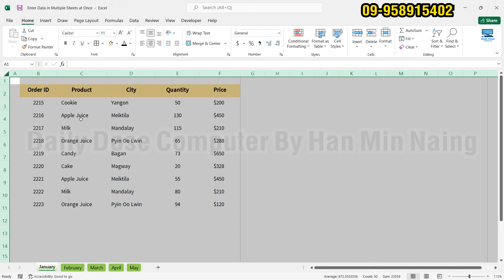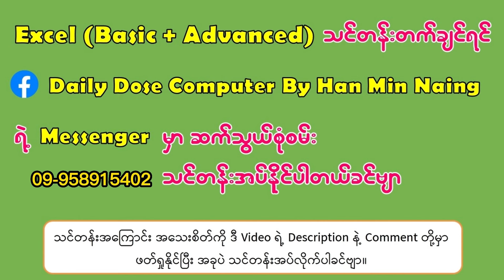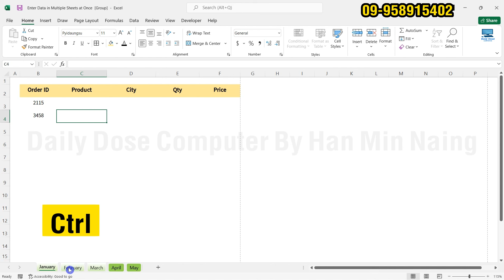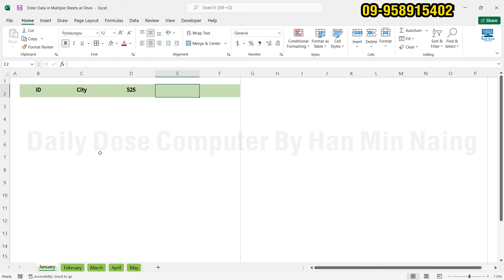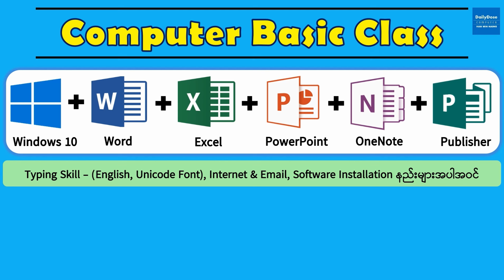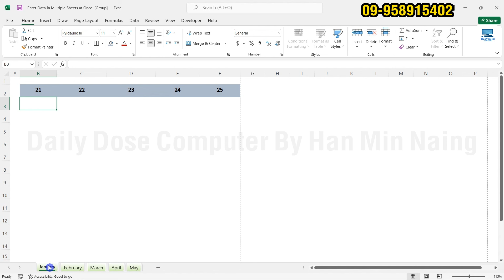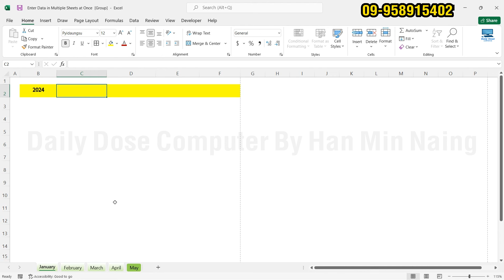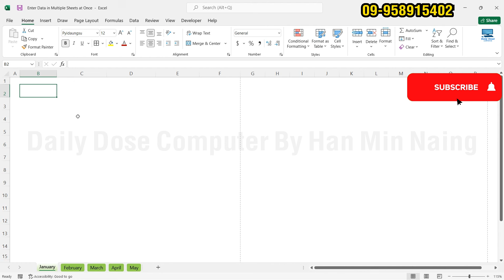Excel Sheet များစွာကို တပြိုင်နက်တည်း စာရင်းသွင်းနည်း | Enter Data in Multiple Worksheets at Once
✅ Excel Special Class (Basic + Advanced)
❣ အထူးသင်တန်းကြေး - 25,000 ကျပ်

✅Computer Basic Course (Special Class)
❣ အထူးသင်တန်းကြေး - 35,000 ကျပ်

✅ သင်တန်းနှစ်ခုပေါင်း 60,000 ကျပ်

✅ သင်တန်းတစ်ခုချင်းလည်း အပ်နိုင်ပါတယ် ❤

Account Name - Han Min Naing
KBZpay / Wave Pay / CB Pay
ငွေလွှဲပြီးပါက Screenshot လေးပို့ပေးပါ သင်တန်း Group Link လေးချ​ပေးသွားပါ့မယ်ခင်ဗျာ ❤

သင်တန်းအပ်ရန် - m.me/dailydosecomputerbyhmn

❤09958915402 ဖုန်း (or) Viber, Telegram Channel နှင့် Daily Dose Computer By Han Min Naing Facebook Page ရဲ့ Chatbox တို့မှာ သင်တန်းအပ်နိုင်ပါတယ်ခင်ဗျာ❤

🔰 လုပ်ငန်းခွင်ဝင်ဖို့အတွက် Excel ကို အခြေခံမှ စပြီး အဆင့်မြင့်အထိ ကျွမ်းကျင်စွာ တတ်မြောက်ချင်သူများအတွက် Special Excel (Basic + Advanced) Online Class ❣

🔰 Computer ကို အခြေခံမှ စနစ်တကျ ကျွမ်းကျင်ပိုင်နိုင်စွာ အသုံးပြုတတ်လိုသူများအတွက် Computer Basic Online Class ❤

အလုပ်လုပ်ရာမှာ အလွန်အသုံးဝင်တဲ့ Excel Sheet များစွာကို တပြိုင်နက်တည်း စာရင်းသွင်းနည်း | Enter Data in Multiple Worksheets at Once ကို အရိုးရှင်း၊ အလွယ်ကူဆုံးသင်ကြားမှုပုံစံဖြင့် သင်ကြားပေးထားပါတယ်ခင်ဗျာ။ လက််တွေ့လေ့ကျင့်ပြီး အကျိုးကျေးဇူးများစွာ ရရှိဖို့မျှော်လင့်ပါတယ်ခင်ဗျာ။

အဆင်ပြေကြပါစေခင်ဗျာ။